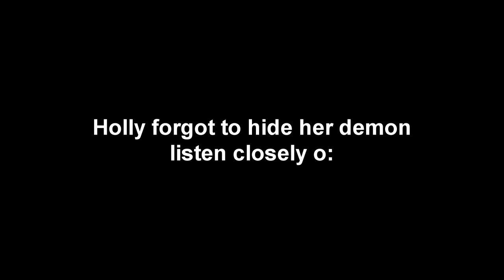I'm the new Spooderman [Vlog]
It's finally done guys, we hope you will enjoy the video! :)